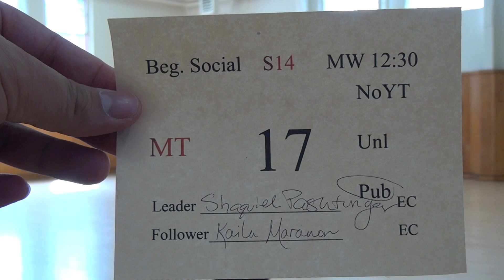00089 SJSU S14 MT BS12